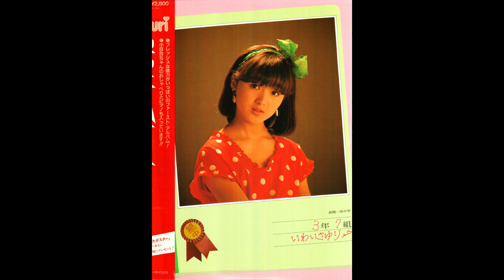To you love letter～おしゃべり / 岩井小百合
岩井小百合
アルバム「銀蝿一家中学3年7組いわいさゆり」- 1983
※レコード音源